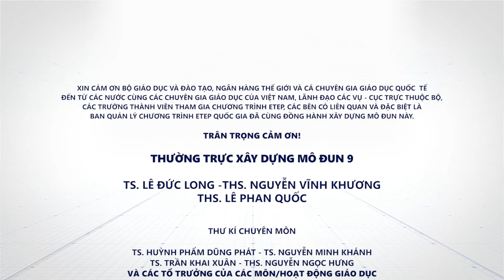Chuẩn bị môi trường dạy-học tích hợp công nghệ thông tin